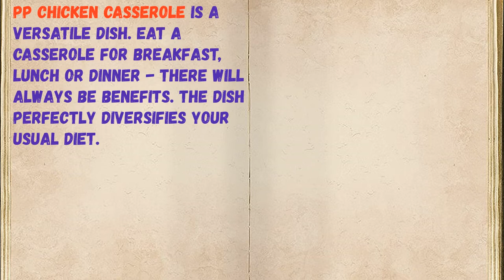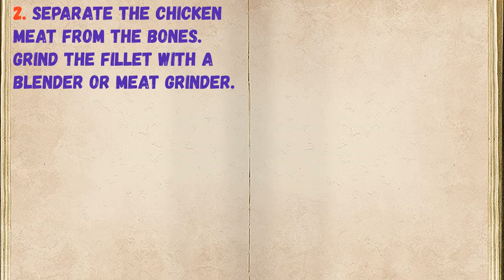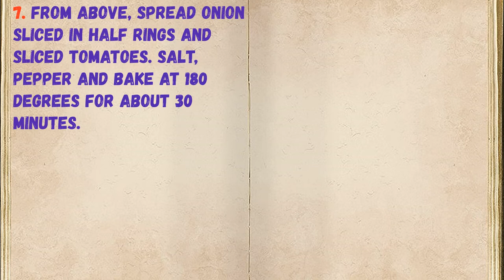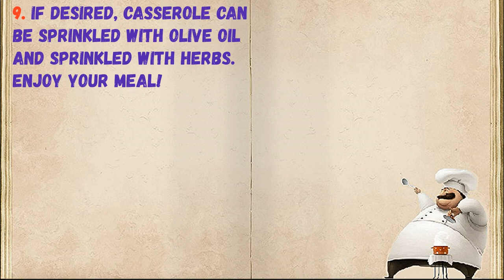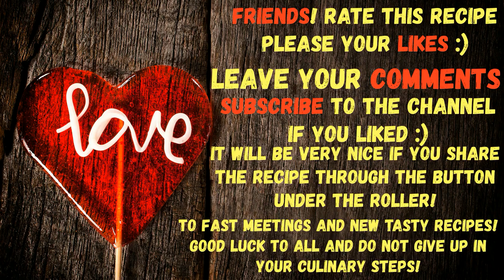Chicken PP Casserole / Book of recipes / Bon Appetit